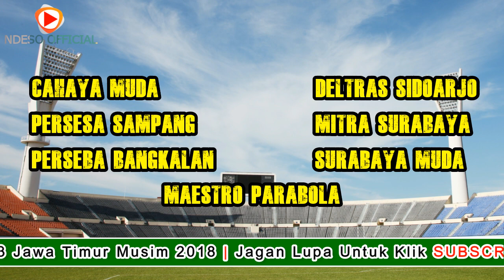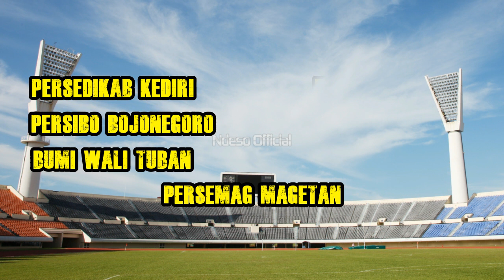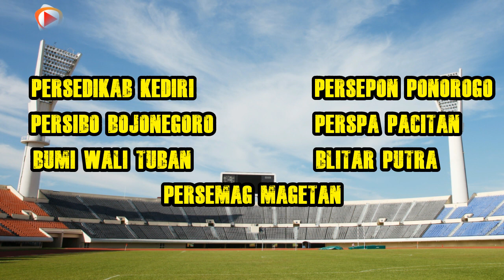Pembagian Grup Liga 3 Regional Jawa Timur 2018 Belum FIX | Sport News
Untuk Materi yg ada di video ini adalah masih Draft, yg sudah fix bisa dilihat pada video berikut ini

Dan Berikut Daftar Pembagian Grup Resminya.
Grup A
Cahaya Muda FC
Persesa Sampang
Perseba Bangkalan
Maestro Parabola
Deltras Sidoarjo
Mitra Surabaya
Surabaya Muda

Grub B
PS Kota Pahlawan
Persegres Putra FC
Lamongan FC
Malang United FC
Triple S Kediri
Bojonegoro FC
Madiun United

Grup C
Persibo Bojonegoro
Persedikab Kediri
Persemag Magetan
Persepon Ponorogo
Perspa Pacitan
Blitar Poetra FC
Bumi Wali FC Tuban

Grup D
PSIL Lumajang
Probolinggo United
Persekabpas Pasuruan
Putra Jombang
Kanjuruhan FC
Jember United
Kresna FC

Grup E
Persema 1953
Akademi Arema Ngunut
Persiga Trenggalek
Perseta Tulungagung
Gen B Mojokerto
Asifa FC Malang
Putra Sinar Giri FC

Grup F
Persekama Madiun
Persikoba Kota Batu
Sumber Sari FC
PSID Jombang
Persem Mojokerto
Persenga Nganjuk
Arema Indonesia

Grup G
Banyuwangi Putra
Samudra Indonesia
Persid Jember
Persebo Muda
PSSS Situbondo
Persikapro Probolinggo
Suryanaga Connection

Gruping Klub  Liga 3 Regional Jawa Timur Musim Kompetisi 2018, Untuk Jadwal Sendiri Masih Menunggu

By: Ndeso Official | Solution For Information | Educations, Treveling, Cultural, Social, Religious, Sports, Events, Promotions, News, Politic, Healt, Humor and Comedy.